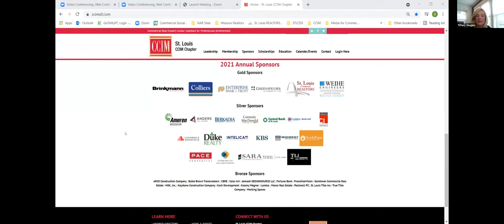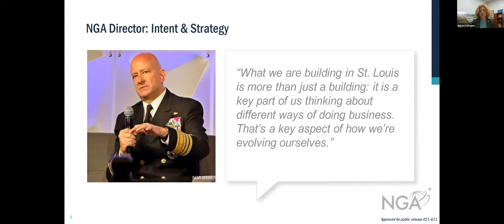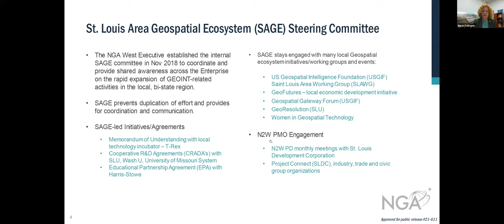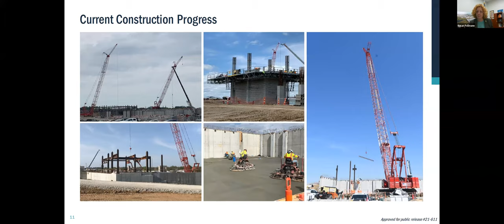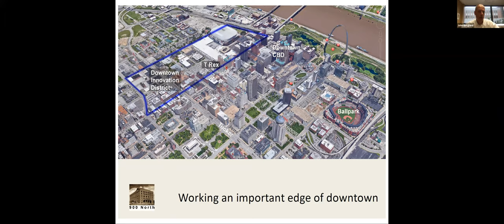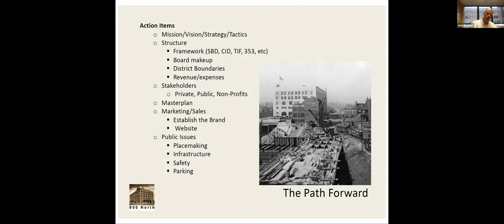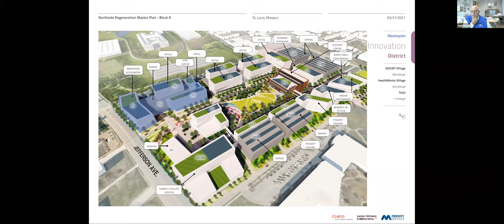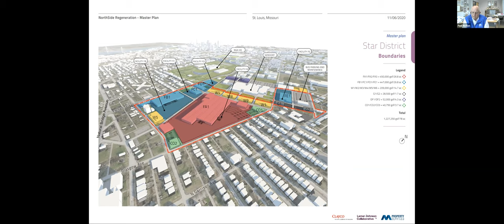NGA HQ Development & Impact on Surrounding Area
This St. Louis CCIM Chapter virtual lunch panel centered around the NGA (National Geospatial-Intelligence Agency) and how this critical HQ will play a significant role in creating new opportunities for growth in North St. Louis. Also hear from John Berglund, Managing Partner of The StarWood Group, which is spearheading the transformation of Square’s Midwest Offices at the former Post Dispatch Building and laying the groundwork for a Downtown Innovation District. Paul McKee, Jr. of M Property Services, LLC will talk about Northside Regeneration.